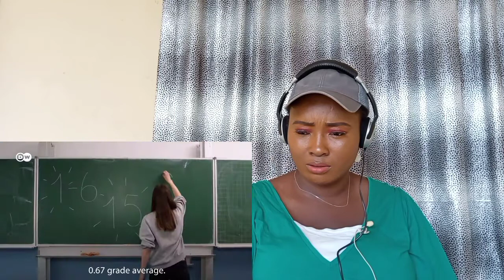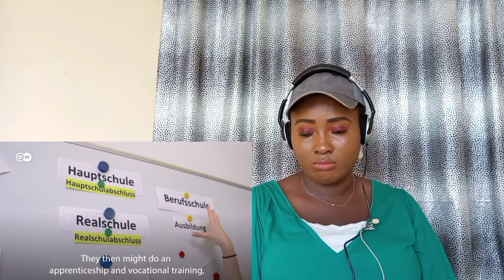Wow! THE SCHOOL SYSTEM OF GERMANY(Reaction)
⚠ IMPORTANT DISCLAIMER: IF you don't like any of my uploads for whatever reason, please don't make a scene - contact me here on YouTube by sending me a private us message or send me an e-mail on:" " & i will happily cooperate and take it down!